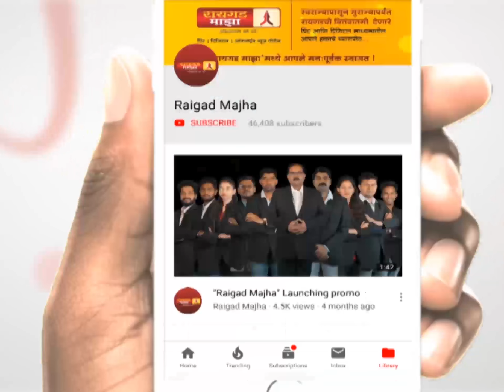माथेरान मिनी ट्रेनच्या फेऱ्यांमध्ये वाढ कण्याची मागणी